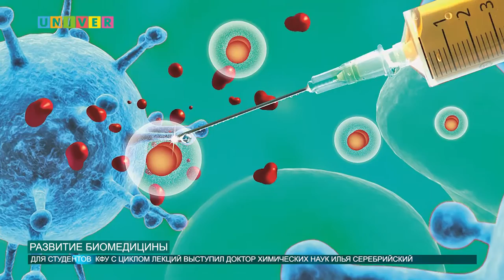РАЗВИТИЕ БИОМЕДИЦИНЫ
Для студентов Казанского федерального университета с циклом лекций выступил доктор химических наук Илья Серебрийский. Он рассказал об исследовании, над которым сейчас активно работает